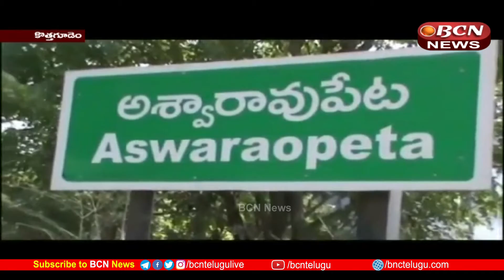AP & Telangana News Today 20-11-2021 | 8:30 PM Telugu Full Bulletin | TeluguNews | BCN Telugu News